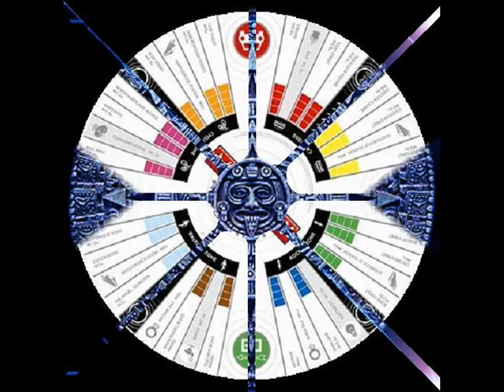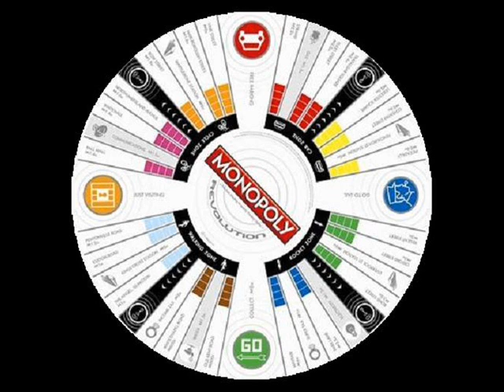George Strait ~ She Lays It All On The Line